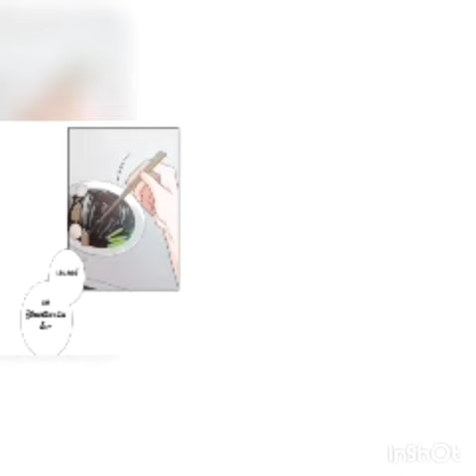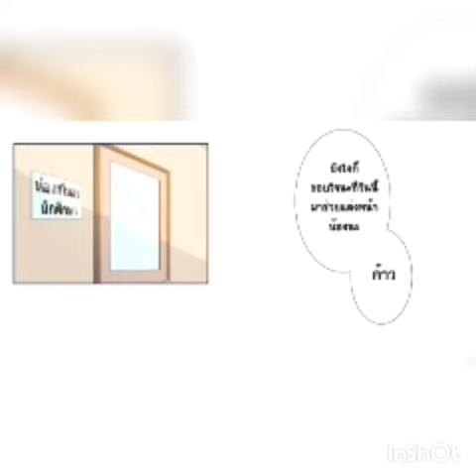ชีวิตมหาลัยทีฝันไว้มันต้องไม่ใช่แบบนี้สิ#10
ติดตามด้วยน่ะเดียวจะทำเรื่องนี้เยอะๆเลยถ้าอยากติดต่องานคอมเม้นใต้คลิปน่ะ